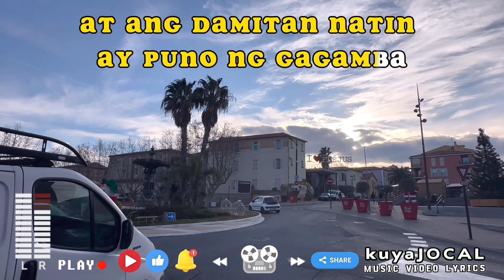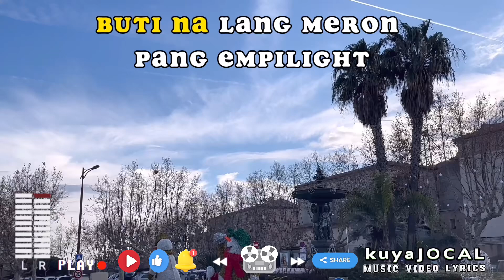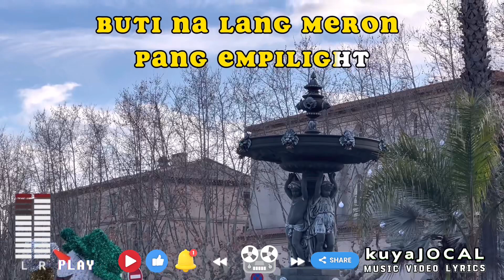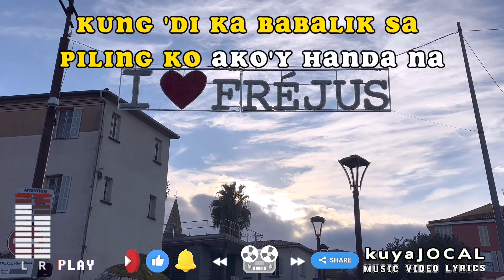Jonas Dichoso - EMPILIGHT lyrics REGGAE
EMPILIGHT

Song by: Jonas Dichoso
Lyrics Reggae
[ COVER by KUERDAS ]